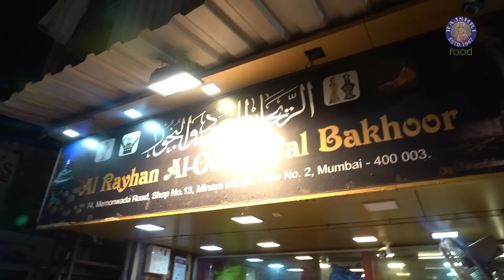Coconut Shake Master - Ramadan Special Street Food at Mohammad Ali Road - Ramzan Special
Today we have a special episode, where we are going to take you to Mohd Ali road in Mumbai in the Ramadan month for all the Vegetarian Desserts on Rajshri Food.

 The Holy Month of Ramzan in Mumbai is also a heaven for all the Food Lovers. People travel from all over the country to taste street food from Mohd Ali Road. Some of the Popular dishes in Mohd Ali road are Coconut Malai Paste at Dilwale Shake, Pipping Hot Jalebi, Sandal and Many more.

 If you are new to the city or haven’t really experienced Iftar food here, the visit to Mohammed Ali Road in Mumbai is a must during Ramadan.
 You will have a variety of dishes for Vegetarians, and sweet craving to choose from, with stalls spread over 4 lanes in the area around Minara Masjid. If you are a first-timer, we’d suggest you pick the best out of the best which are shown in the video. Some of the Places to visit are Dilwale Shake, Bademiya, Khau Gali.
Do watch the video to know more about Mohd Ali Road in Ramazan Month!